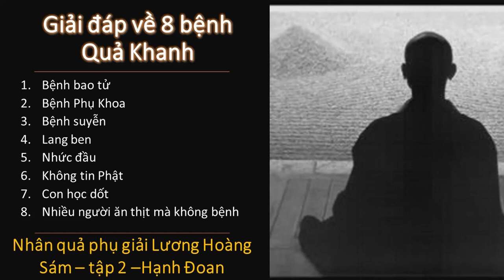Giải đáp về 8 bệnh Quả Khanh | Hạnh Đoan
Giải đáp về 8 bệnh Quả Khanh